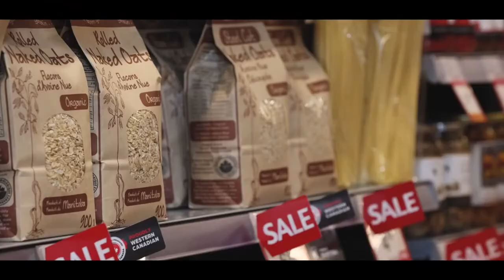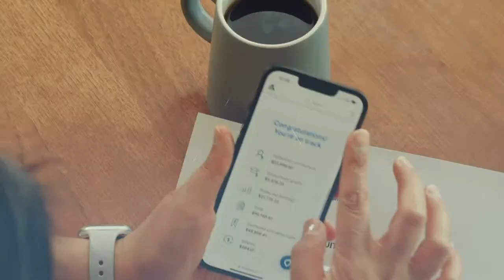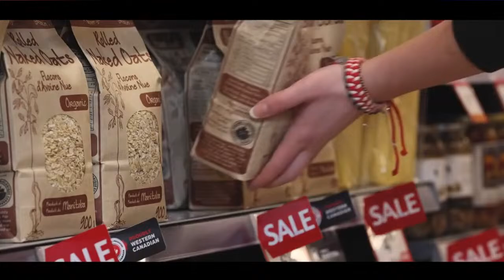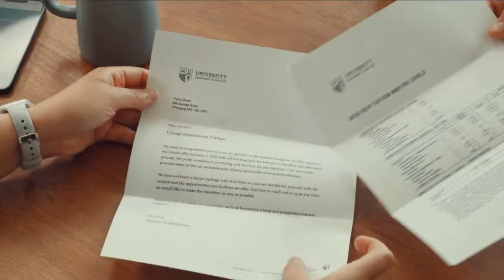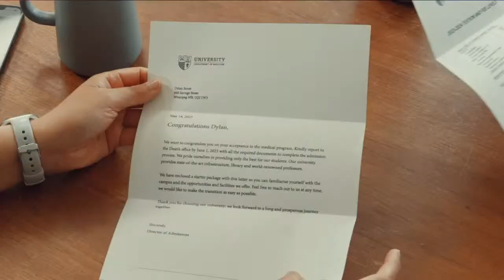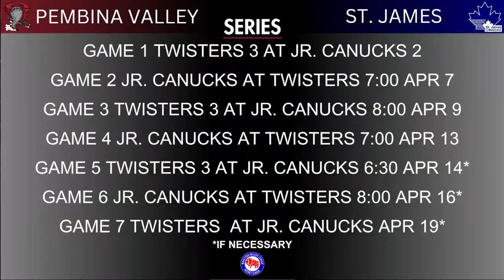MMJHL Finals Game 2 2024 Twisters Host JR. Canucks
Twisters lead series 1-0
Game 1 Twisters 3 at JR. Canucks 2
Game 2 JR. Canucks at Twisters 7:00 April 7
Game 3 Twisters at JR. Canucks 8:00 April 9
Game 4 JR. Canucks at Twisters 7:00 April 13
Game 5 Twisters at JR. Canucks 6:30 April 14*
Game 6 JR. Canucks at Twisters 8:00 April 16*
Game 7 Twisters at JR. Canucks April 19*

*If Necessary